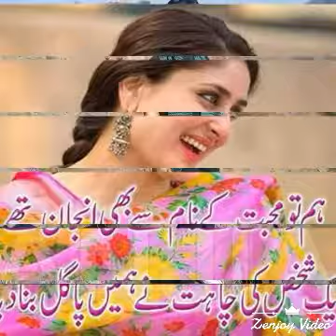Sher alam afridi